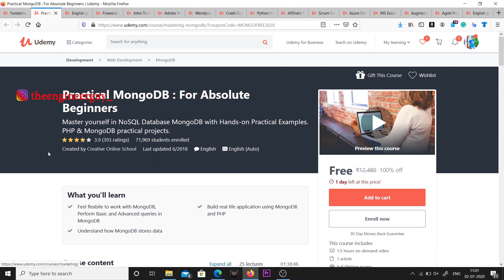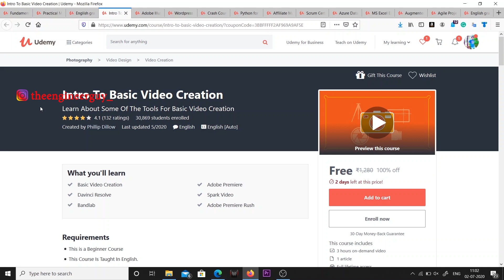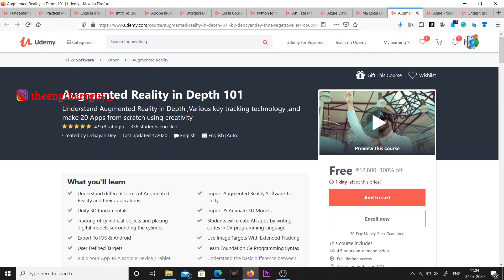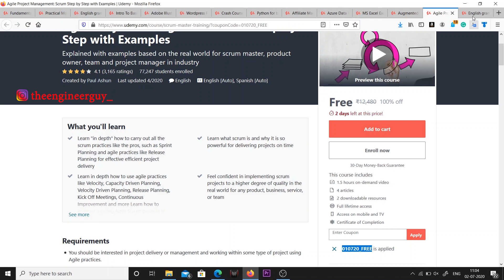Learn Any Skill at Home For Free | Udemy Free Courses | Get Free Udemy Certificate